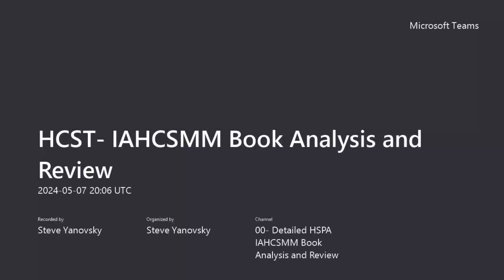CRCST Exam Questions 9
Steve Yanovsky examines multiple choice exam questions for Sterile
Processing